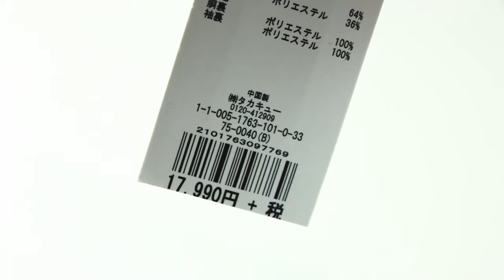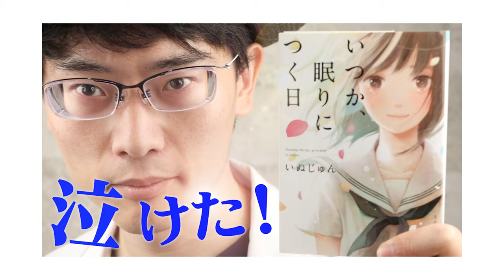【Taka-Q】愛用10年！タカキューのメンバーズシステムを使って、定期的に効率よく服をGETしようぜ！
10年愛用しているTaka-Qの「メンバーズシステム」をご紹介します。
コスパ良く服をGETしたい方におすすめな、辞めるに辞めれないサービスをご紹介します。